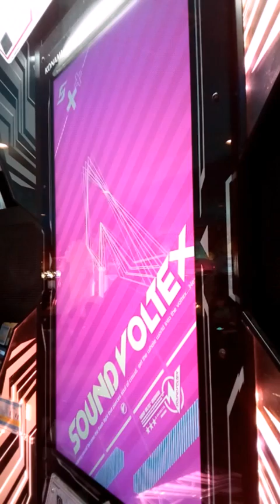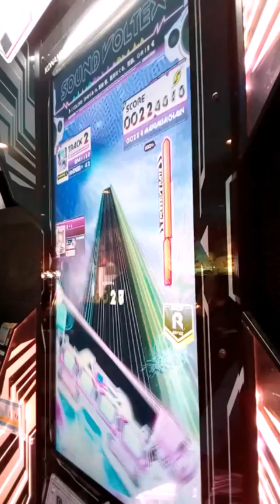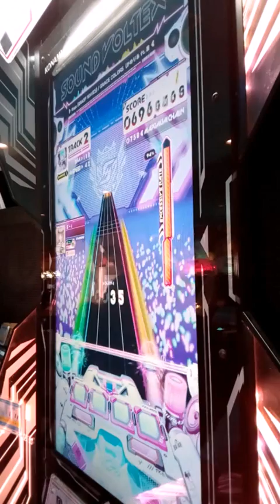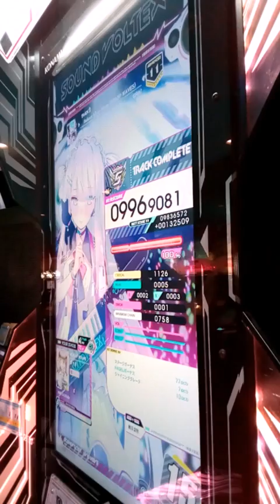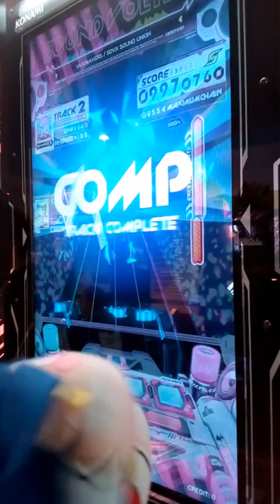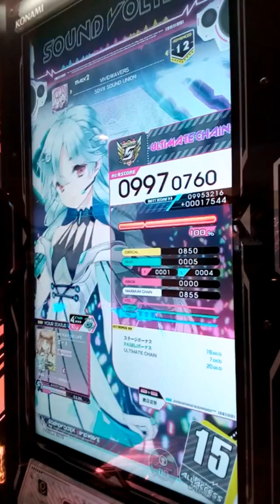[SDVX] VIVID WAVE イメージソング&システムBGMメドレー (ADVANCED)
VIVID WAVE稼動からもうすぐ1年なる頃システムBGMとイメージソング2曲それぞれプレーしました、システムBGMはPHQUASEさんやSota Fujimoriっぽいユニットのような感じはしますかな!?
プレー曲一覧
SDVX SOUND UNION/VIVIDWAVERS
RASIS COLORS (かめりあ ft. 紫崎 雪、かぼちゃ、SHOPY、Kuroa*、みゅい、みかん汁、ぁゅ)/Believe (y)our Wings {V:IVID RAYS}
GRACE COLORS (かめりあ ft. 紫崎 雪、かなたん、駄々子、ＯＲＩ姫、荒巻、はるの、藍月なくる、ななひら)/Believe (y)our Wings {GRA5P WAVES}
PLAYER:S-I
PLAYOPTION:Excessive Rate･MIRROR